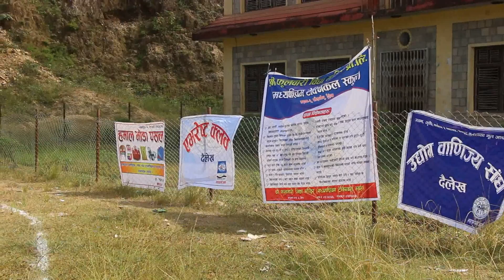T20 Cricket in Dailekh HD